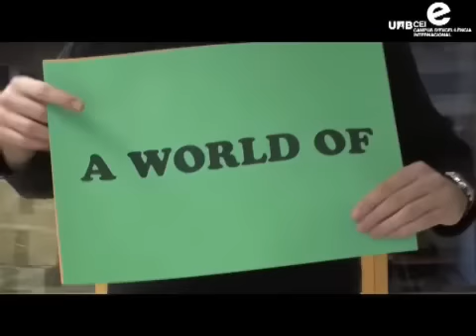Alumnes de l'EUTDH participen al vídeo 'Un món de llengües' del Servei de Llengües UAB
Diversos alumnes de l'Escola Universitària de Turisme i Direcció Hotelera (EUTDH) de la Universitat Autònoma de Barcelona han participat en la gravació del vídeo 'Un món de llengües' realitzat pel Servei de Llengües de la UAB.